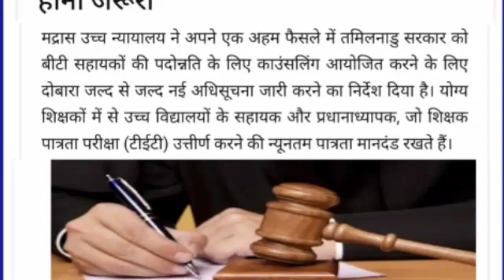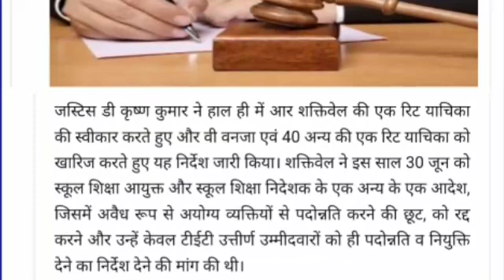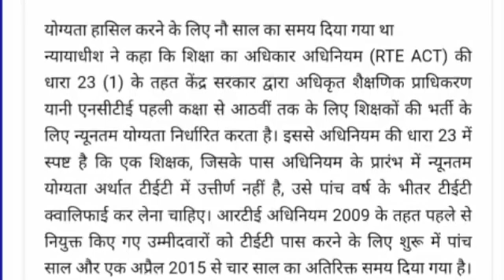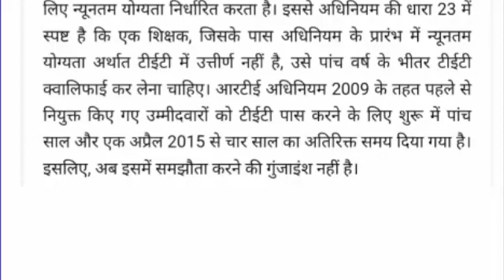हाईकोर्ट ने सुनाया बड़ा फैसला, पदोन्नति के लिए शिक्षकों का टीईटी पास होना जरूरी